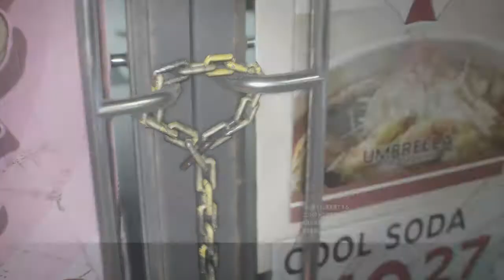【ジルの】BIOHAZARD RE:3実況part 2【○○を見るゲーム】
BIOHAZARD RE:3実況part 2です。
敵強いンゴ…